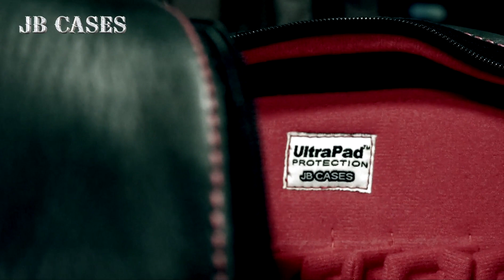JB Cases Continuous Improvement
We might not do everything perfectly, there is no such thing, but we try to continuously improve.